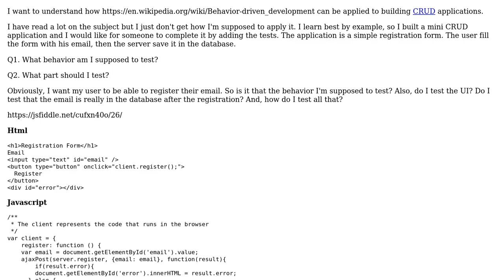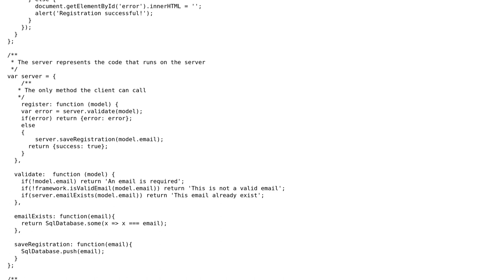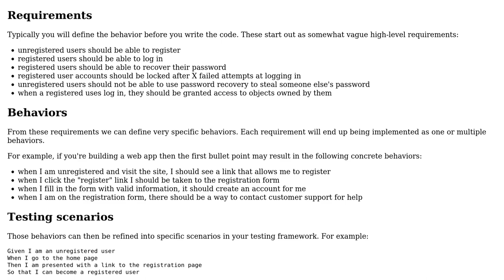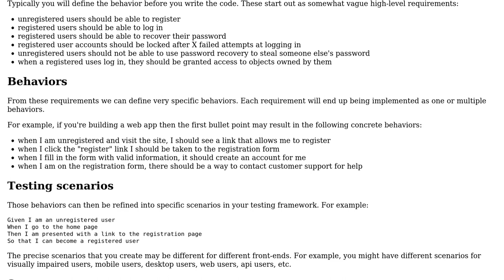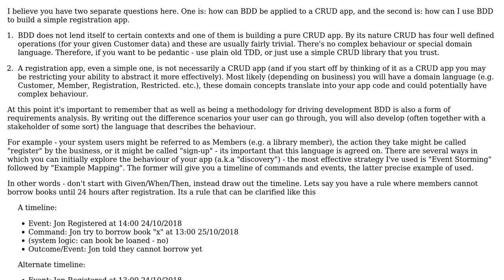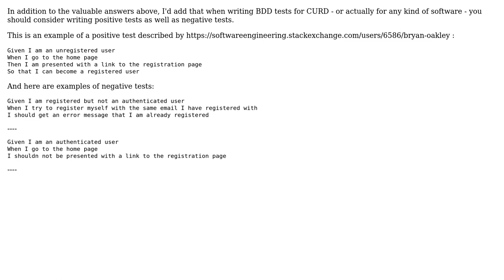Software Engineering: How to do BDD for CRUD? (4 Solutions!!)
Software Engineering: How to do BDD for CRUD?

With thanks & praise to God, and with thanks to the many people who have made this project possible! | Content (except music & images) licensed under CC BY-SA | Music | Images & others | With thanks to user Jon Acker user Gudradain user Goncalo Peres ??? user Ewan user Ehsan user Bryan Oakley and the Stack Exchange Network Trademarks are property of their respective owners. You are responsible for your own actions.